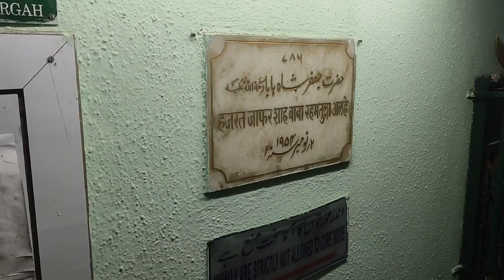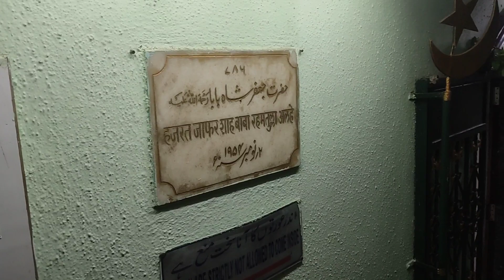Shahrukh Khan Son Aryan Khan and Daughter Suhana Khan in Bandstand || Umarbin husam vlogs